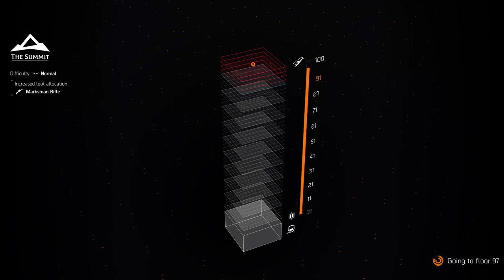The Division 2 THE SUMMIT 90+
Skip Vid to 3:00 if you want to get to the action BABY YEA!